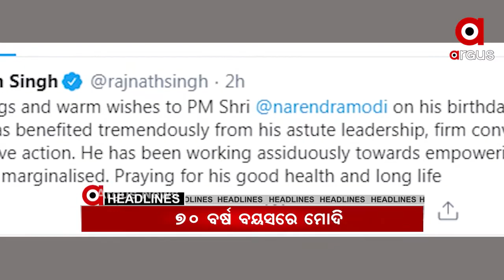Argus Update News 10am